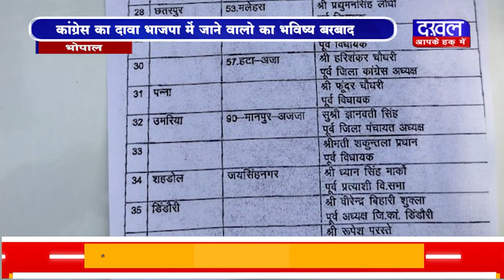DAKHAL NEWS भाजपा में जाने वाले 62 नेताओं की लिस्ट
भाजपा में जाने वाले 62 नेताओं  की लिस्ट कांग्रेस ने की जारी
कांग्रेस का दवा भाजपा में जाने वालो का भविष्य बरबाद